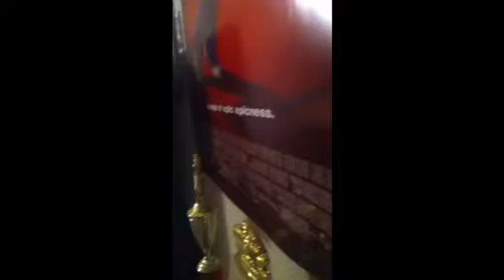Kryptonite Video Cover (Morgan Kelly)